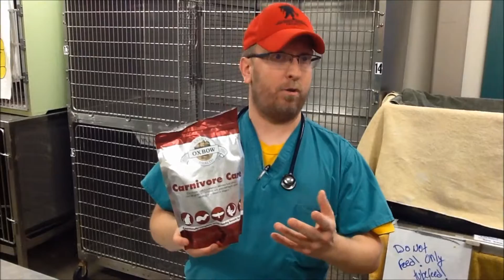Rodenticide Toxicosis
Video describing one of the most common problems New England Wildlife Center sees, Rodenticide Toxicity. Dr. Rob Adamski talks about the problem's prevalence, symptoms, treatments and some tips and tricks to avoid these kinds of issues in the future.